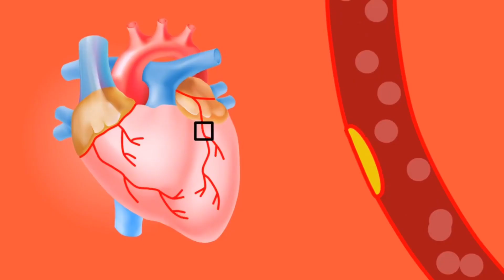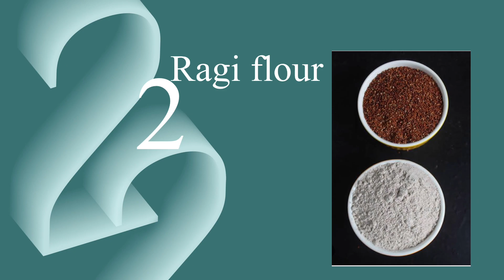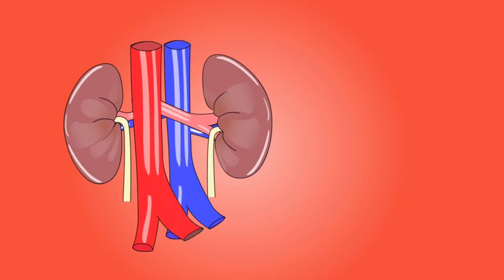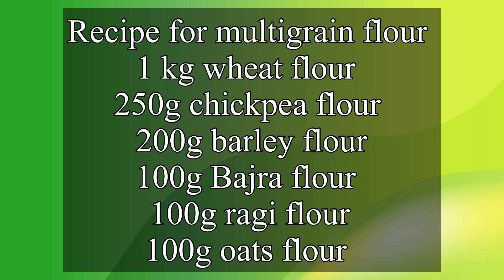How to make your roti more healthy-अपनी रोटी को और अधिक स्वास्थ्यवर्धक कैसे बनायें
how to make your roti more healthy,
what to eat instead of roti,
how to make roti faster,
how to make roti delicious,
how to make your roti soft,
how to make your roti round,
what to make with a roti,
how to make roti for the first time,
how to make your roti puff up,
how to prevent roti from getting hard,
best roti for health,
how long can you store chapati dough,
can we give roti to dogs,
how to make chapati for long life,
which is more healthy roti or rice,
which is easy to digest roti or rice,
roti is good for dogs,
how to eat a roti,
how to make roll of roti,
roti during weight loss,
foods that you've been eating wrong your entire life,
food made by roti,
does wheat roti make you fat,
grain free roti recipe,
calories in one roti of wheat,
no rice and wheat diet,
healthy flour for roti,
what to make leftover roti,
dinner without rice and wheat,
how to prevent roti from getting soggy,
what to eat instead of roti and rice,
how to keep roti warm,
low fat roti recipe,
no rice no roti diet,
milk and roti for dogs,
how to make roti powder,
how to keep rotis fresh for long,
roti fat,
roti good or bad,
how to make roti more tasty,
roti is healthy or not,
how to warm up roti,
no grain roti,
whole grain roti recipe,
mountain dew no sugar,
how to store roti for a week,
how to make roti for 1 person,
1 roti how many calories,
one roti how much calories,
2 in one roti,
2 minute roti recipe,
how to make 2 in one roti,
3 ingredient roti,
2 minutes roti recipe,
3 ingredient roti recipe,
best roti for diet,
how to make roti for diet,
6 inch roti